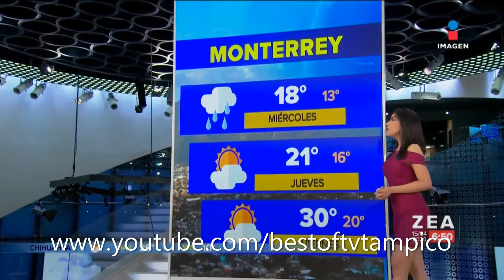Samantha Robles 15 Abril 2020